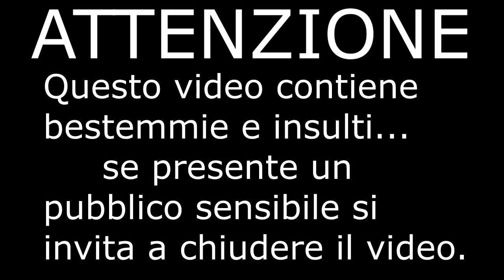Road to Gold - #12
I NOSTRI SOCIAL:
CANALE LIVE:
VUOI PARLARE CON NOI?
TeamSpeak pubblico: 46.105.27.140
LA NOSTRA APP PER RIMANERE SEMPRE AGGIORNATI SUI VIDEO CHE PUBBLICHIAMO
FAQ FREQUENTI:
Francesco459:
Con cosa editi i video? - Sony Vegas Pro 13
Marchisio99:
Con cosa registri i gameplay? - Open Broadcaster Software (OBS) oppure XSplit